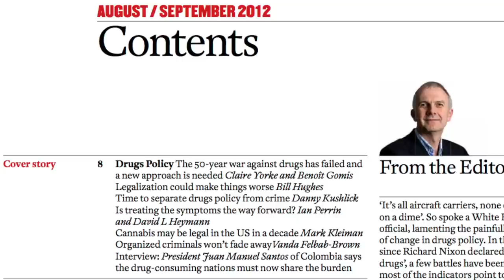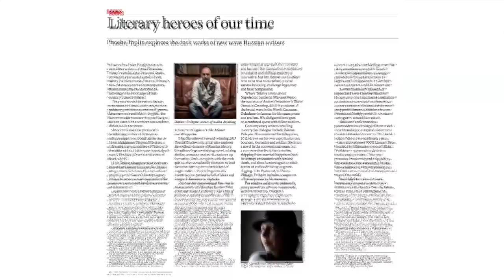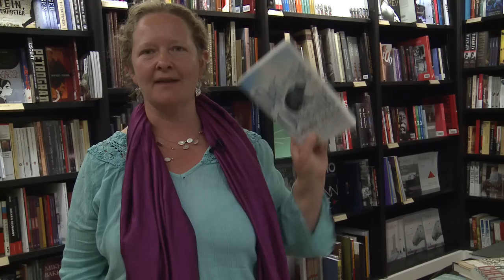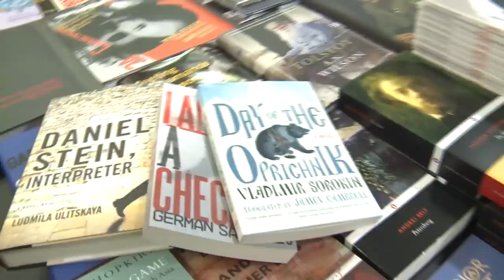Drugs War, New Russian Literature -- The World Today August/September 2012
A taste of the topics in The World Today for July/August 2012.
Professor Mark Kleiman on US drugs policy, and Phoebe Taplin on the dark works of new wave Russian authors.